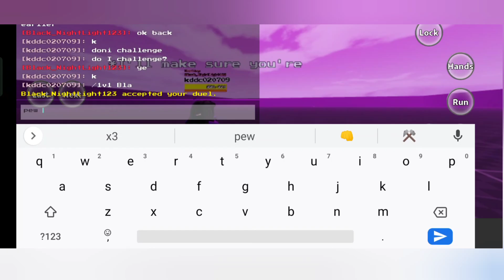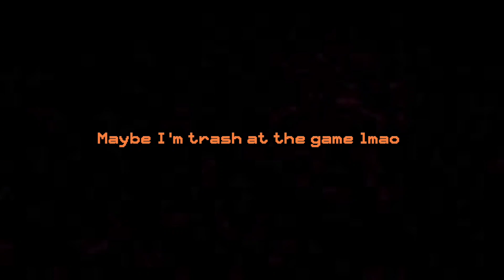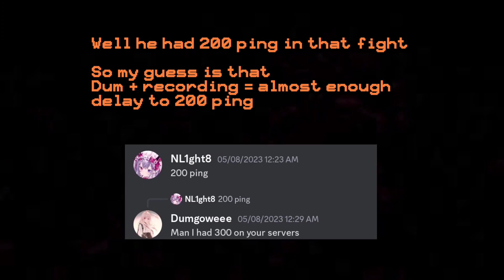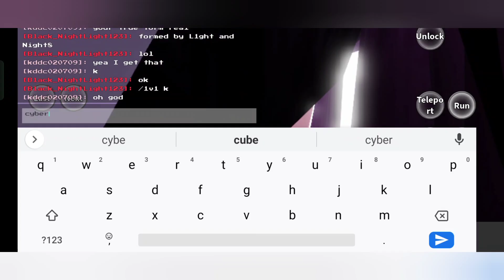DumWeee VS @NL1ght8 (I'm so late on uploading this) || Alternate Battlegrounds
this didn't take me 2 weeks to edit. it took me a few hours but school made it last for 2 weeks.

person in da vid and the guy that passed me on subs somehow

Timestamps
First 1v1 - 0:09
How? - 3:52
Bonus 1v1 - 4:18
Something - 10:35